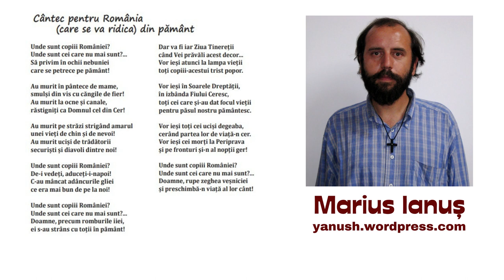Marius Ianuș - Cântec pentru România (care se va ridica) din pământ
Muzică : Nu știu dacă e originală sau inspirată de pe undeva. Așa mi-o venit...

Cântec pentru România
(care se va ridica) din pământ

Unde sunt copiii României?
Unde sunt cei care nu mai sunt?…
Să privim în ochii nebuniei
care se petrece pe pământ!

Au murit în pântece de mame,
smulși din vis cu căngile de fier!
Au murit la ocne și canale,
răstigniți ca Domnul cel din Cer!

Au murit pe străzi strigând amarul
unei vieți de chin și de nevoi!
Au murit uciși de trădătorii
securiști și diavoli dintre noi!

De-i vedeți, aduceți-i-napoi!
C-au mâncat adâncurile gliei
ce era mai bun de pe la noi!

Doamne, precum romburile iiei,
ei s-au strâns cu toții în pământ!

Dar va fi iar Ziua Tinereții
când Vei prăvăli acest decor…
Vor ieși atunci la lampa vieții
toți copiii-acestui trist popor.

Vor ieși în Soarele Dreptății,
în izbânda Fiului Ceresc,
toți cei care și-au dat focul vieții
pentru păsul nostru pământesc.

Vor ieși toți cei uciși degeaba,
cerând partea lor de viață-n cer.
Vor ieși cei morți la Periprava
și pe fronturi și-n al nopții ger!

Doamne, rupe zeghea veșniciei
și preschimbă-n viață al lor cânt!